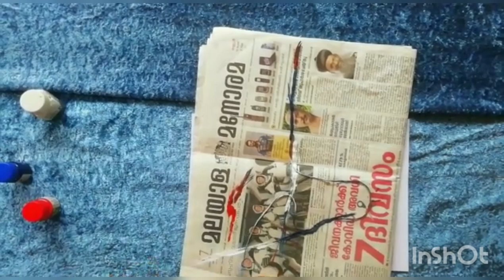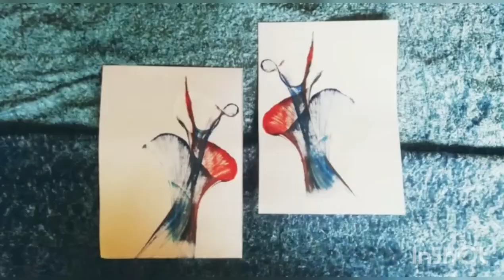Making mirror images|easy thread painting|falcon artirstry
three paintings
mirror image